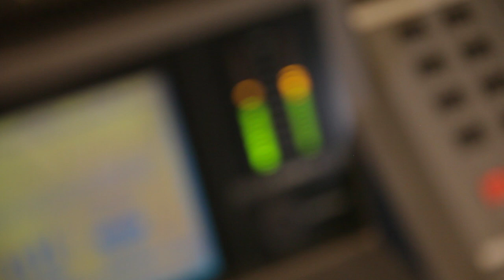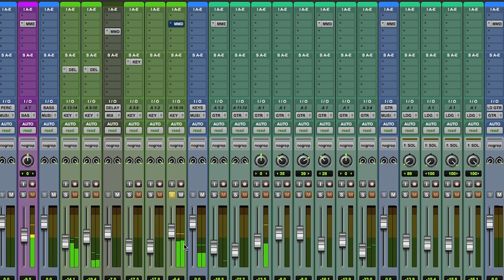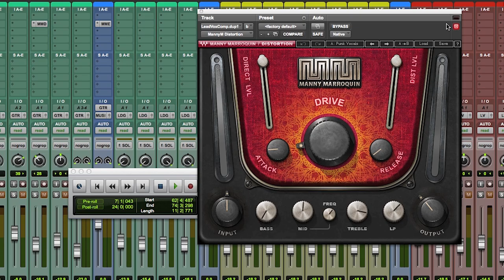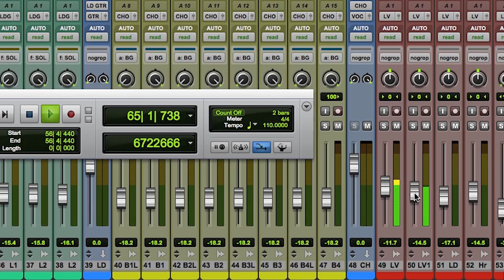Waves Manny Marroquin Plugins: Tutorial 5 of 6 – Distortion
Watch this tutorial on the Waves Manny Marroquin Distortion plugin by Grammy®-winning recording, mixing and mastering engineer Dave Darlington (Avicii, Sting, Oz). Fifth of six tutorials on the Manny Marroquin Signature Series plugins.